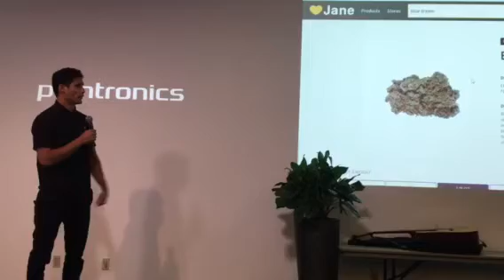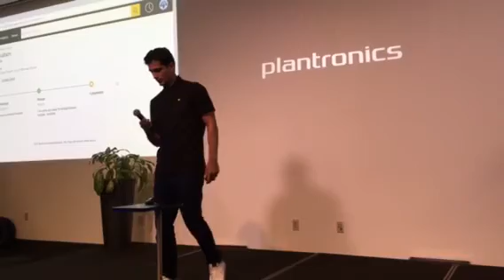IHeartJane.com: Socrates Rosenfeld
3rd place & People’s Choice winner st Big SantaCruz Pitch Fest